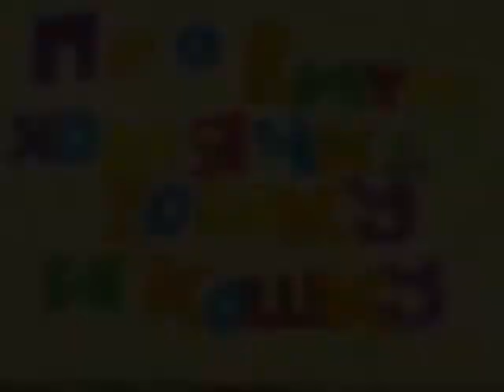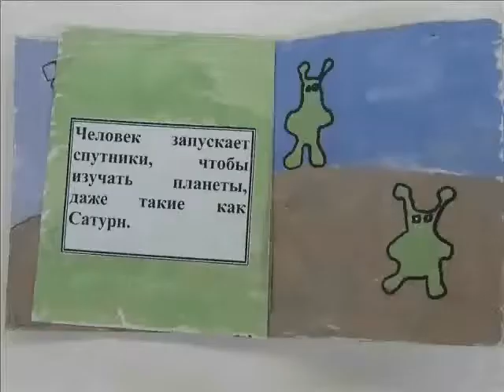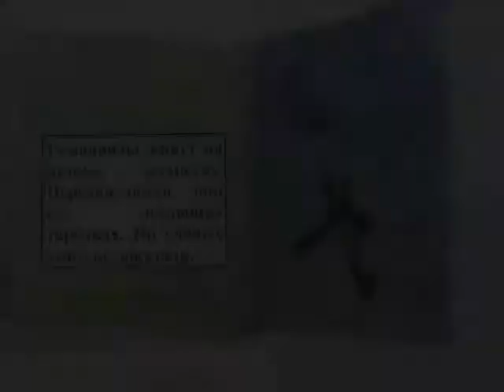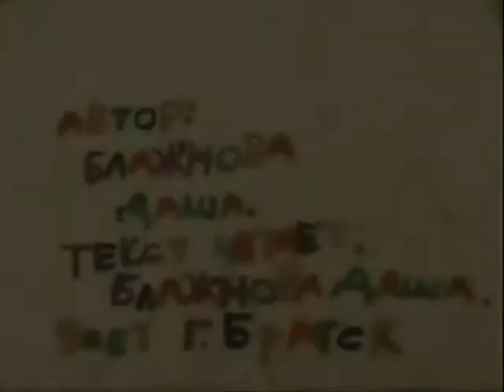Витя хомячок Хомка